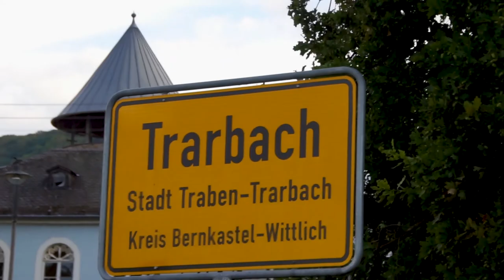GEORGE ELIOT (VIVA Riverside / Riviera Travel) | Vlog 405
Vlog 405 Bonus: Noch bis zum 11. Oktober liegt in Traben-Trarbach an der Mosel das Hotelschiff George Eliot. Das erst 2019 gebaute Flusskreuzfahrtschiff der Reederei Scylla fährt normalerweise für den britischen Veranstalter Riviera Travel. Da diese Reisen im Moment nicht stattfinden können, wird das Schiff als Hotelschiff von VIVA Riverside genutzt. In diesem Video zeige ich euch das Leben an Bord und ein paar Ideen für Ausflüge in der Region.